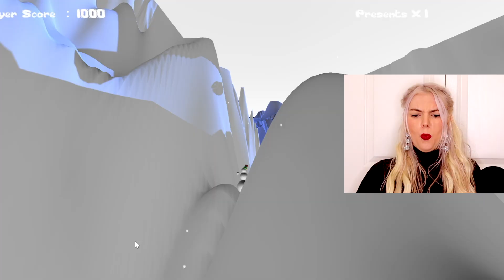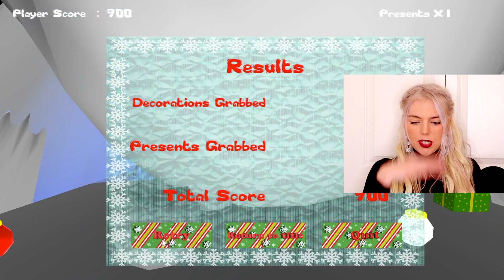Playing the Worst Rated Christmas Video Games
Heya friends! Happy Holidays and happy new year! To mark the end of December, I am playing the worst-rated Christmas video games on Steam! Yes, you are in for a treat. We play 5 horrible Christmas video games: Holiday escape, Cave Story's Secret Santa, Gifted, Mrs. Santa's Gift Hunt, and Christmas Clicker. Woohoo! Let me know if you've tried any of these! :)